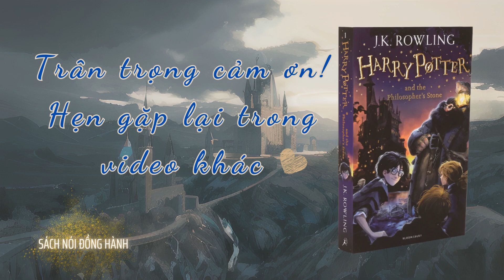[Sách Nói Đồng Hành] - Harry Potter và Hòn Đá Phù Thủy - Tập 1 - J.K.Rowling - Chương 1/17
*_Harry Potter, một cậu bé mồ côi, sống cùng hai người họ hàng độc ác. Vào sinh nhật thứ mười một của mình, Harry Potter nhận được thư mời nhập học tại Học viện Phù thủy và Pháp thuật Hogwarts. Tại đây, Harry Potter khám phá ra rằng mình là một phù thủy và đã được nhận vào học viện._*

*_Harry Potter nhanh chóng kết bạn với Ron Weasley và Hermione Granger cùng với nhau, họ tham gia vào một cuộc phiêu lưu kỳ ảo để ngăn chặn Chúa tể Hắc ám, một phù thủy hắc ám đang cố gắng chiếm lấy viên đá phù thủy, một vật có thể ban cho bất tử._*

*_Video sách nói này sẽ mang đến cho bạn những giây phút lắng đọng và thư giãn khi được chìm đắm trong câu chuyện kỳ ảo của Harry Potter._*
*_Nếu có điều kiện hãy mua sách giấy, để ủng hộ Tác Giả, Dịch Giả và Nhà Xuất Bản. Đây là sản phẩm phi lợi nhuận, mình hoàn toàn tôn trọng bản quyền của các Nhà Xuất Bản và Tác Giả._*

00:00 Giới Thiệu
00:22 Nội Dung
31:16 Kết Thúc Chương 01
*_Hãy cùng chung tay phát triển cộng đồng Sách Nói Đồng Hành bằng cách:_*

► Để lại bình luận về cảm nhận, bài học rút ra sau mỗi chương sách nói dưới mỗi video.
► Bạn có thể yêu cầu quyển sách mà bạn mong muốn được nghe và đóng góp ý kiến về video nếu có.

Nếu muốn, bạn có thể mua cho 1 ly cà phê mình qua link Momo